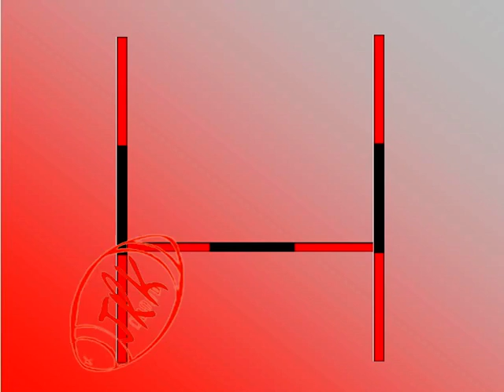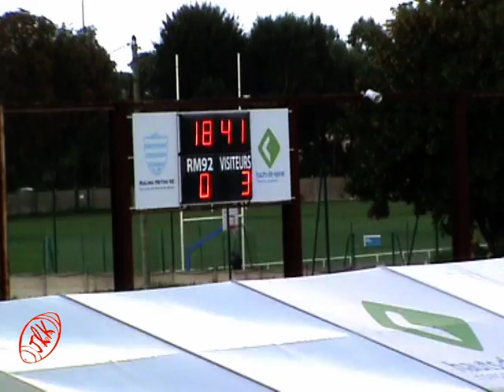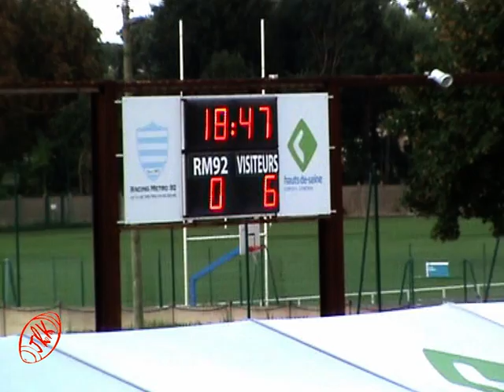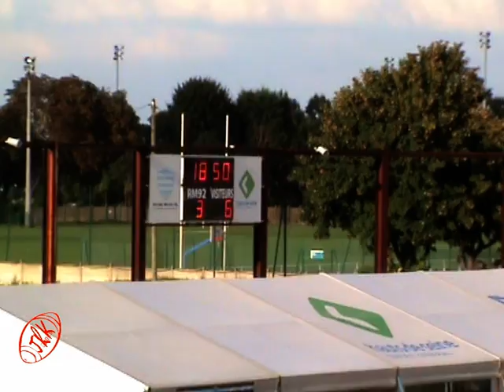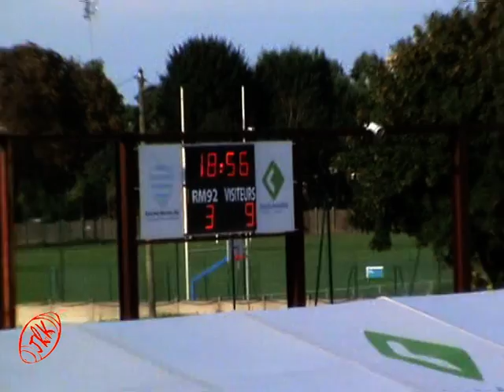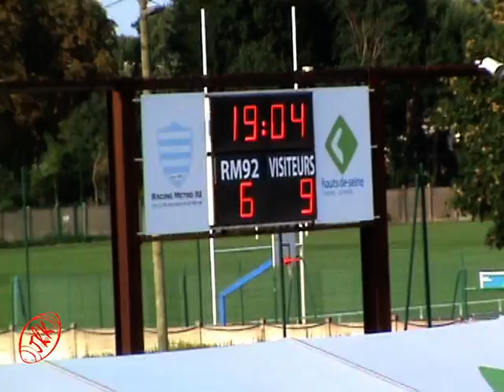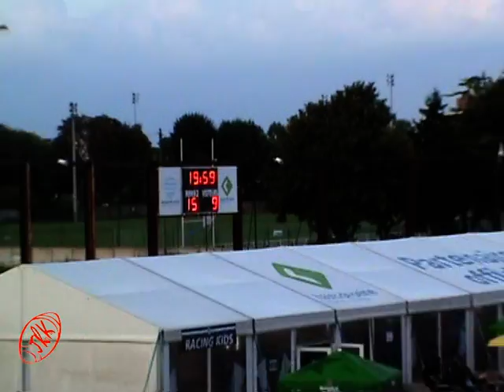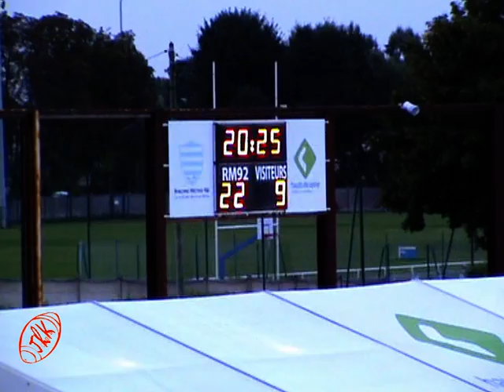Vidéo match RACING METRO - OYONNAX le 31.08.2013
3ème journée du Championnat de France Rugby TOP14 -
Racing Métro reçoit Oyonnax à Colombes (92)
au stade Yves du Manoir
Samedi 31 août 2013 à 18.h 30
Arbitre :  Monsieur MARCHAT

RACING 22 - OYONNAX 9